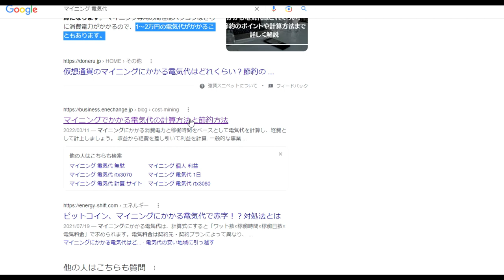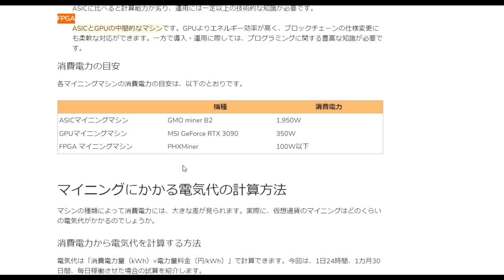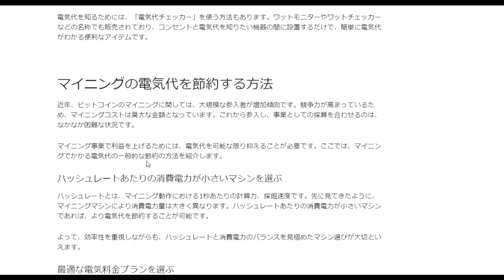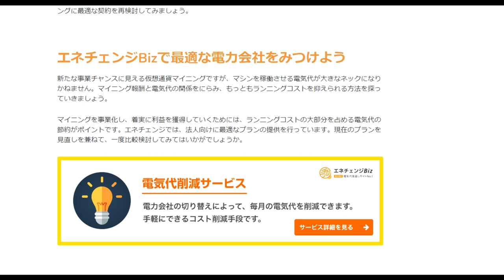【仮想通貨】マイニングの世界をちょっと覗いてみた。